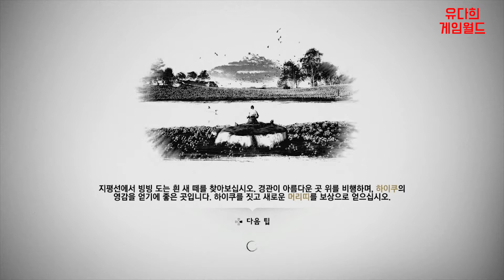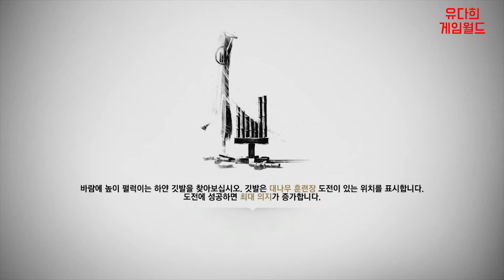고스트 오브 쓰시마 [ghost of tsushima] part31 검은 물 야영지,도둑,피의 경문,고통의 원인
《고스트 오브 쓰시마》는 쓰시마섬을 배경으로 하는 액션 게임이다. 몽골군이 일본에 쳐들어왔던 시대를 배경으로 한다. 2018년 E3를 통해 게임플레이 영상이 최초 공개됐다. 단순히 검술을 통해 상대를 제압하는 것 이외에도 잠입, 장지문 너머의 적을 찌를 수 있는 것 등이 가능하다